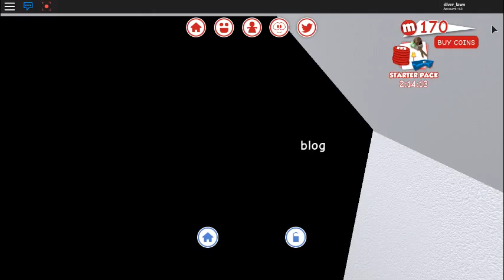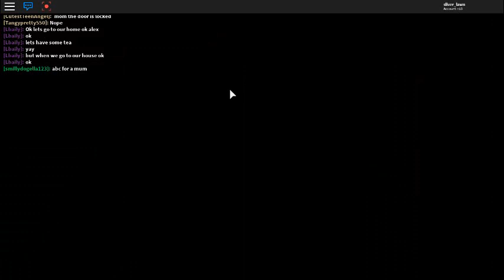meep city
Joshua/Chris Ramsey plays meep city